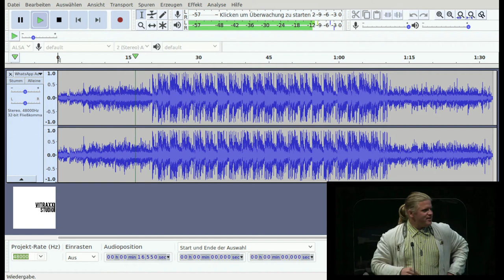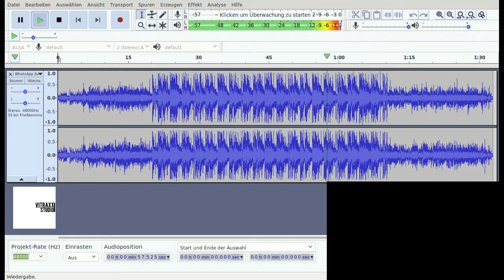Die Kultur ist im Keller - REMIX by Vitraxx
Vielen lieben Dank an die Villacher Künstler von Vitraxx für diesen tollen Remix. Schön wie in Villach die Remixkultur zelebriert wird! :)